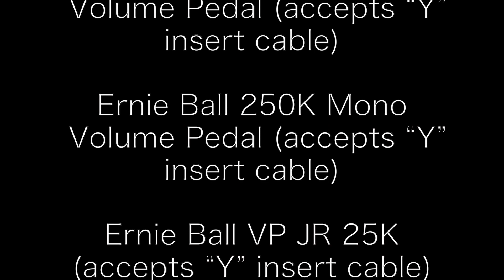Vertex Boost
I put this pedal on my pedalboard for two reasons. It's a great clean Boost, and it's a volume pedal! In this demo I show how I use the Vertex Boost as essentially a volume pedal. It allows me to keep the volume pedal of my board but place it anywhere in the chain of effects I'm using. The Vertex Boost is expertly crafted to be a clean boost, buffer and volume pedal in one. The Boost is designed to leave your tone unchanged, while boosting the level of your signal. The Boost also features an ultra-linear buffer to condition your line with ZERO tonal coloration, even with dozens of pedals in your chain. Additionally, you have total volume control by connecting the Boost with any EXP pedal and adjusting your volume as you would with a volume pedal. When the Boost is OFF, the EXP will function as a typical volume pedal (sweeping from silent to unity gain). When the Boost is ON, the EXP will control the boosted volume (sweeping from silent to wherever the level knob is set). Since your guitar signal is completely isolated from the EXP pedal, your tone remains open and full-range, and most importantly, it feels like you're plugged straight into your amp.

THE FEATURES INCLUDE:

Buffered Bypass
100% Analog Circuitry
Total Control of Output Level via EXP
Up to +16dB of Available Clean Boost
Handcrafted in California